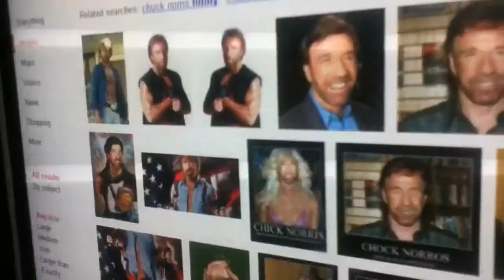Ghost in da house!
Incradible nikolozis axali shedevri!